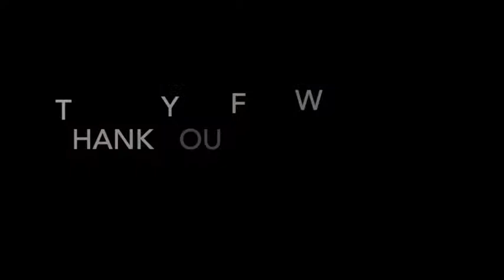Welcome to ASD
Gail Seay, Director of Teacher and Learning, welcomes new teachers to our ASD community.